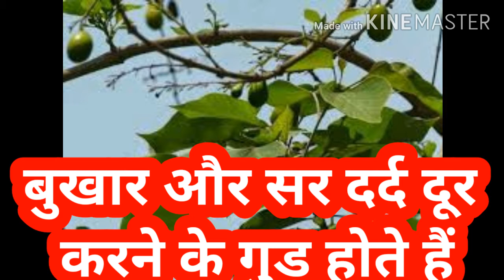गम्हार की खेती।गम्हारी की खेती।गंभारी के फायदे।गंभारी का पेड़।गंभारी के पौधे।गम्हार पेड़।गम्हारी कापेड़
नमस्कार मित्रो

आपका स्वागत है हमारे  Ranjeet jai jkb Youtube chenal.में।
 हम आपको Best  knowledge वाली video देगे।जिससे आप बेहतर काम करे ,बेहतर कमा सके और सफल बने।